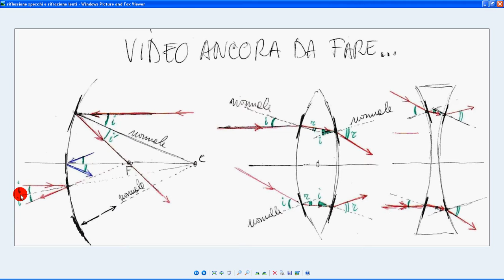riflessione specchi e rifrazione lenti ancora da fare